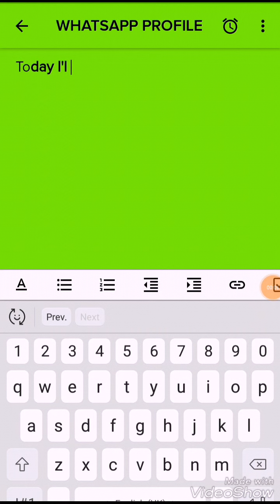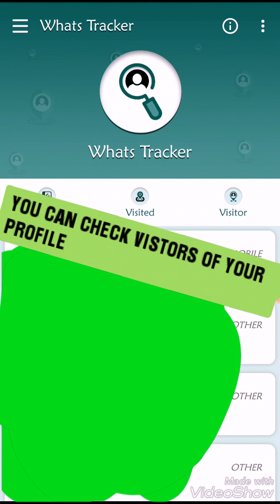WHO VIEWED MY WHATSAPP PROFILE. KNOW IN JUST 1 MINUTE. जानिए बस 1 मिनट में कोन देखता है whatsapp